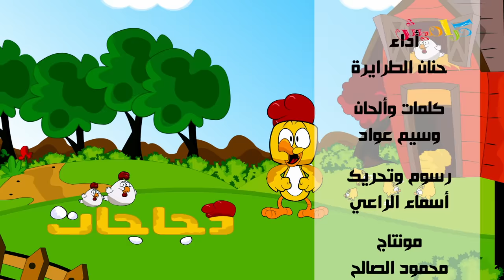كليب الدجاجات - حنان الطرايره | قناة كراميش Karameesh Tv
هذه الاغنية تتحدث عن الدجاجة والديك والصيصان .. اغنية كرتونية من غناء النجمة حنان الطرايرة .. مشاهدة ممتعة